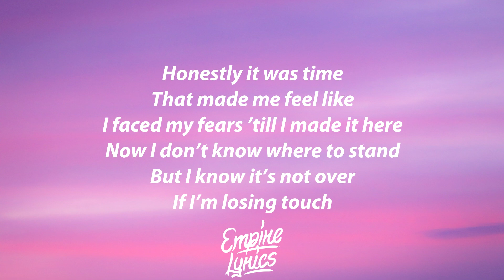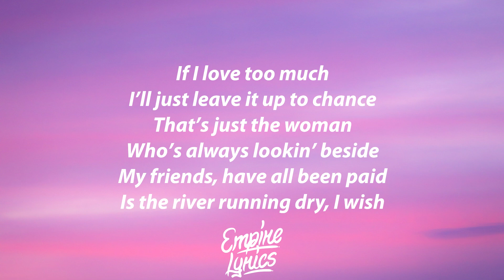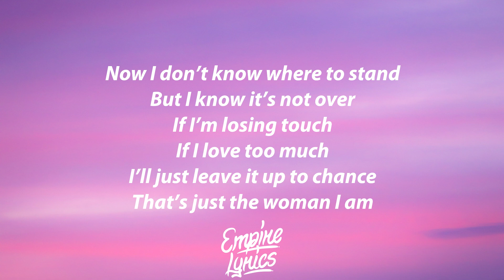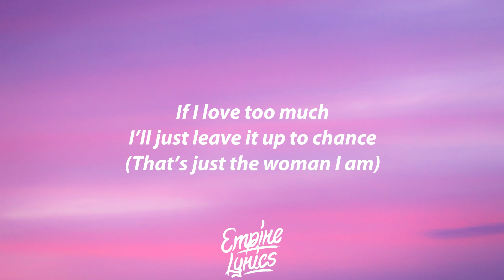Ellie Goulding - Woman [Lyrics]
🎶 Lyrics

I been looking behind, bridge burned
I can see the flames
All these mountains were mine, returned
But things have changed
I think I’d just rather be alone, tonight
If that’s ok

Honestly it was time
That made me feel like
I faced my fears ’till I made it here
Now I don’t know where to stand
But I know it’s not over
If I’m losing touch

If I love too much
I’ll just leave it up to chance
That’s just the woman
Who’s always lookin’ beside
My friends, have all been paid
Is the river running dry, I wish

To feel no shame
I run both my hands down
And I find, a different shape

That’s just the woman I am

Suddenly I see an hourglass
It’s seems so still
I wake up and I’m ten years older
Times been running like sand
Free-falling through the photographs
That paid my bills

Done listening to another mans music
So I’m leaving with a drink in my hand